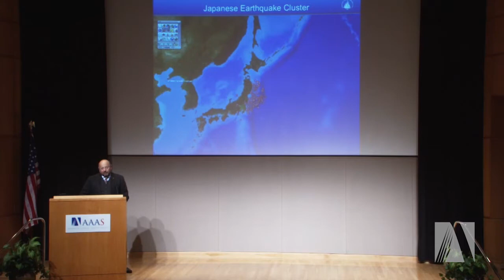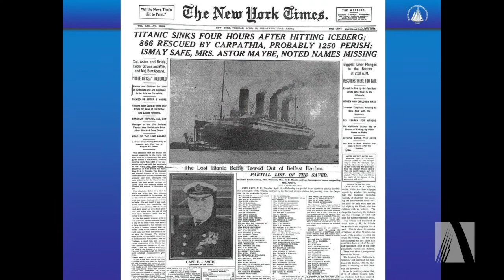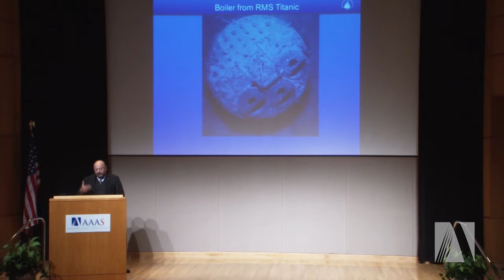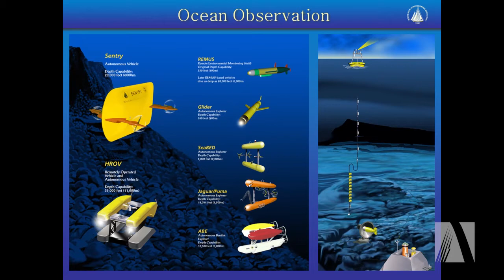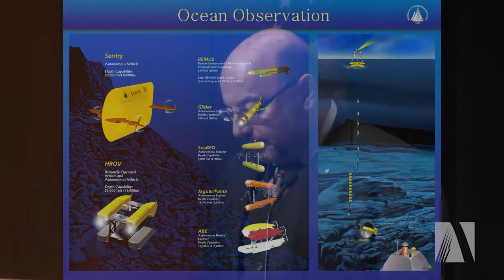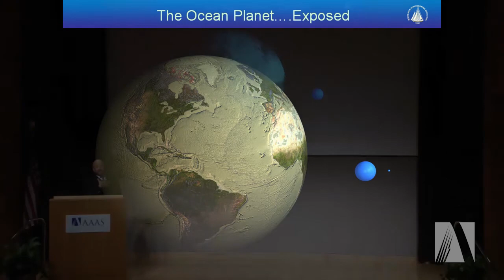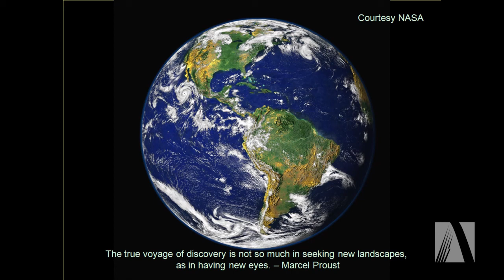New discoveries about the deep sea with David Gallo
David Gallo is the Director of Special Projects at the Woods Hole Oceanographic Institution. Gallo was one of the first in his field to use manned submersibles and robots to explore the deep sea. He was a co-expedition leader during the exploration of the RMS Titanic, and participated in the exploration of the German battleship Bismarck, which both lie deep below the ocean surface.

for more videos as well as podcasts, blogs and other great content.